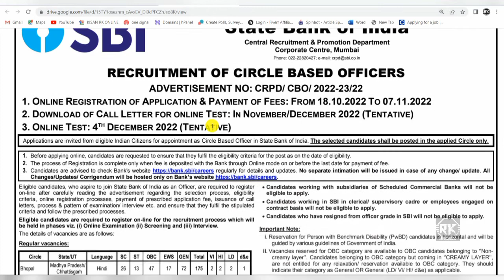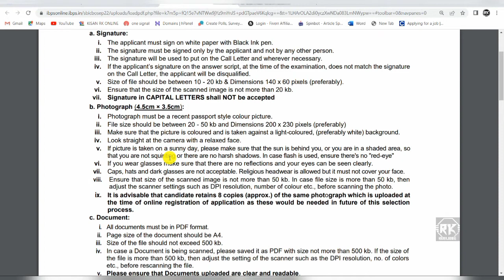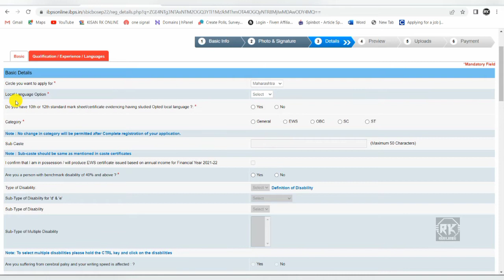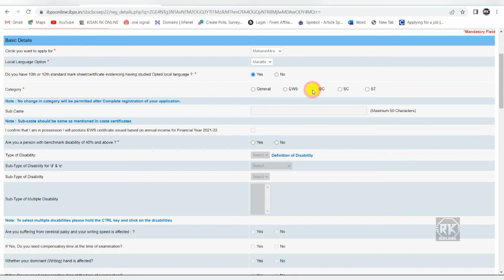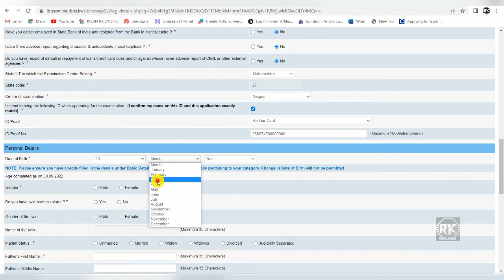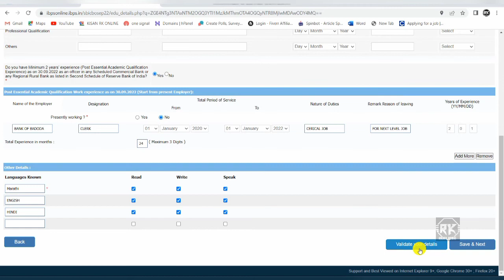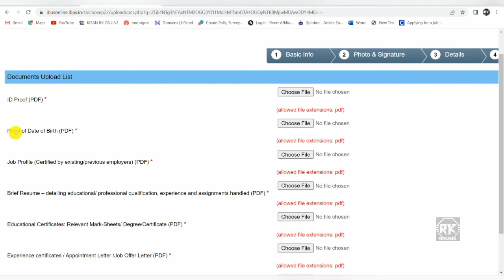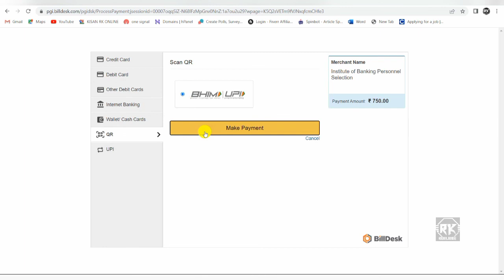(SBI CBO) भारतीय स्टेट बँकेत CBO पदाच्या 1422 जागांसाठी भरती असा भरा ऑनलाईन अर्ज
ऑनलाइन अर्ज करण्याकरिता व  ऑफीशियल पीडीएफ  डाऊनलोड करण्याकरिता खाली दिलेल्या लिंक वर क्लिक करा. 👇👇👇👇👇👇

official pdf डाउनलोड करण्यासाठी तसेच ऑनलाईन अर्ज करण्याची लिंक पाहण्यासाठी telegram वर rk online या ग्रुप ला जॉइन व्हा, लिंक खाली दिली आहे👇👇👇👇👇👇